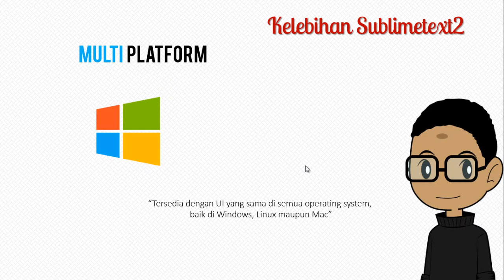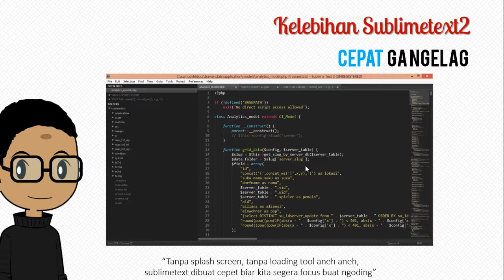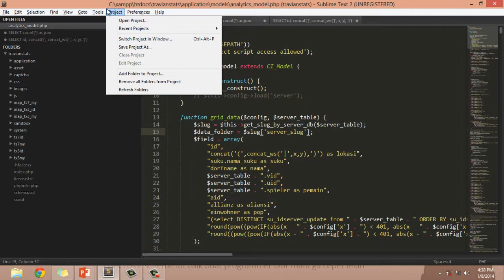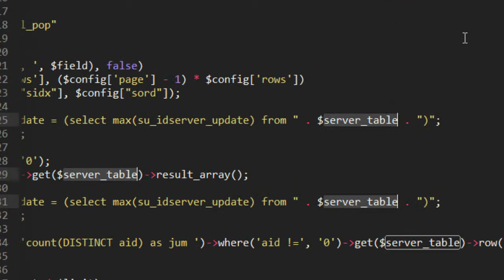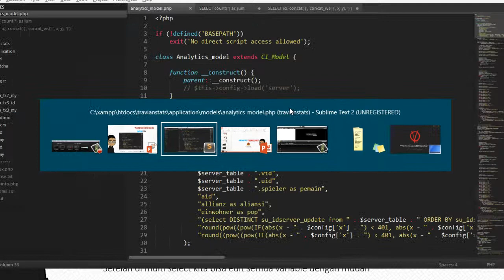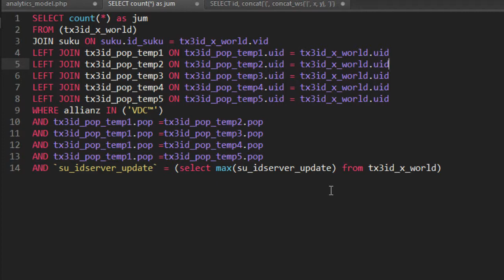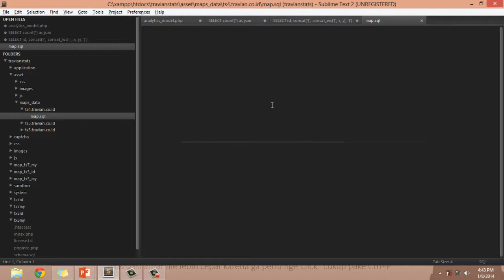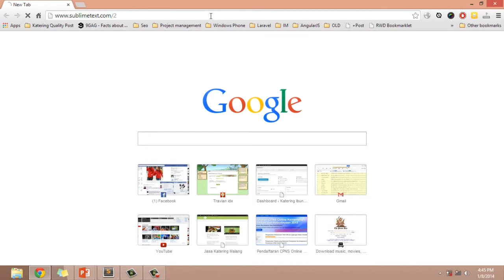Seri Tutorial Sublime Text 2 | Kelebihan Sublime Text 2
Seri tutorial Sublime Text 2

Berisi penjelasan mengenai kelebihan kelebihan dari sublime text 2 dan kenapa anda sebaiknya menggunakan sublime text 2 sebagai text editor untuk pembuatan web.